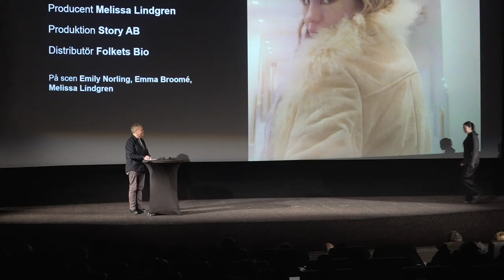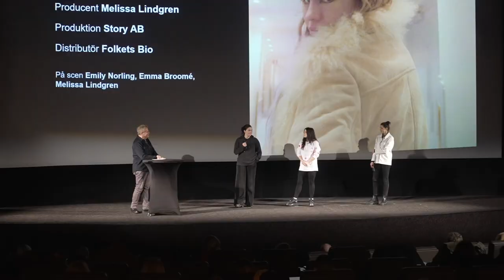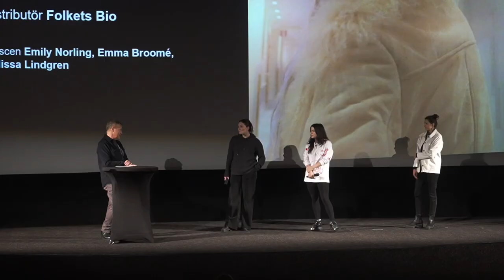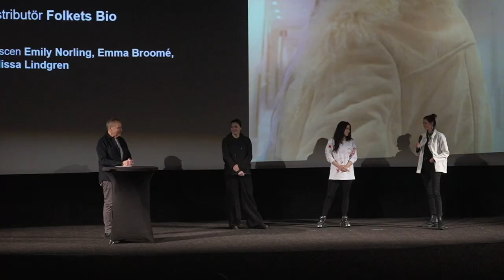Megaheartz – trailer och intervju med Emily Norling, Emma Broomé och Melissa Lindgren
Trailer för Megaheartz och intervju med Emily Norling (regi och manus), Emma Broomé (skådespelare) och Melissa Lindgren (producent).

Från Svenska Filminstitutets och Film&TV-Producenternas presentation av vårens svenska filmer på Bio Rigoletto i Stockholm den 24 januari 2024. Moderator: Jan Göransson.

Biopremiär 16 februari 2024. Distributör: Folkets Bio